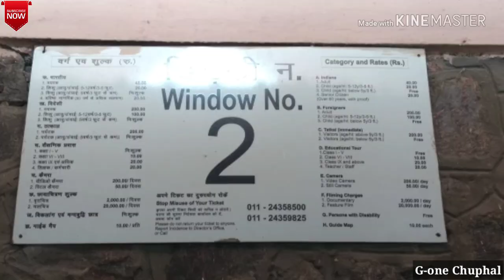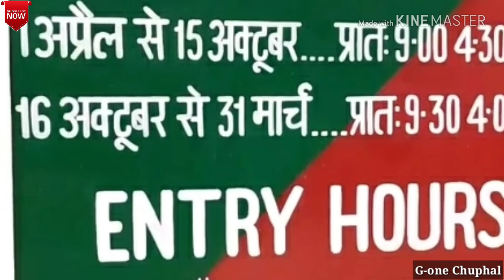Delhi Zoo || National Zoological park Delhi || All Animals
The National Zoological Park, originally called as Delhi Zoo is a 176 acre zoo situated near the Old Fort in New Delhi.

Map
The National Zoological Park, originally called as Delhi Zoo is a 176 acre zoo situated near the Old Fort in New Delhi. It was inaugurated on 1st November 1956 with the vision of becoming a model for other zoos in India. The zoo is home to about 1350 animals comprising almost 130 species of animals and birds from around the world. Here, the animals are provided the kind of environment which is close to their natural habitat.

Various kind of animals like leopard, giraffe, Gir lion, chimpanzees, hyenas, hippopotamus, African Wild Buffalo and zebras can be seen in the zoo. Also, the zoo has an underground reptile house which is home to reptiles like the Marsh Crocodile, Gharial, Indian Cobra, Indian Star Tortoise and the Indian Sand Boa. The zoo also has numerous species of birds like Emu, Sarus Crane, Peafowl, Grey Hornbill and the Barn Owl.

Opening Time:
1st April to 15th October: 9 a.m. to 4:30 p.m.
16th October to 31st March: 9:00 a.m. to 4 p.m.
Closed on Fridays and national holidays.

How to reach:
Nearest metro station is Pragati Maidan Metro Station (2 kms)

Entrance Fee:
Indians: Rs. 40 (Adults)
Rs. 20 (Children above 5 yrs.)

Foreigners: Rs. 200 (Adults)
Rs. 100 (Children above 5 yrs.)

KOMCA_CS
APRA_CS
Featherstone Music (publishing)
ZAIKS_CS
KODA_CS
Peermusic
BUMA CS
ASCAP
SABAM_CS